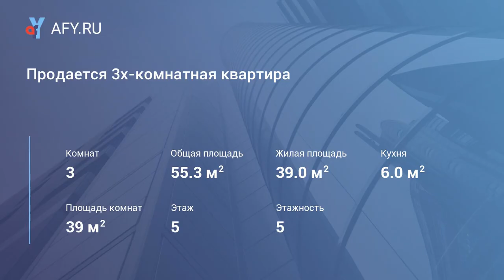Продается 3х-комнатная квартира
Цена: 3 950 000 Руб.
Г.Наро-Фоминск, д.51. Общ.пл 55,3 кв.м, жилая 39 кв.м, комнаты смежно-изолированные 14/16/9, кухня 6 кв.м, этаж 5/5 панельного дома, с/у раздельный, застекленная лоджия. В квартире сделан евроремонт, установлен кондиционер, в собственности более 3х лет.